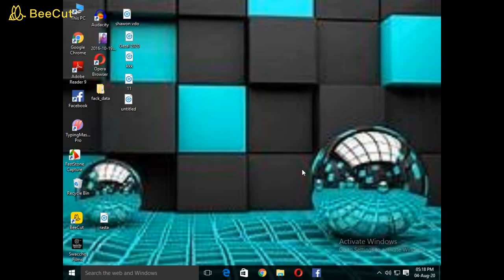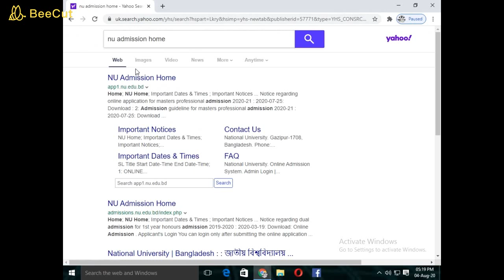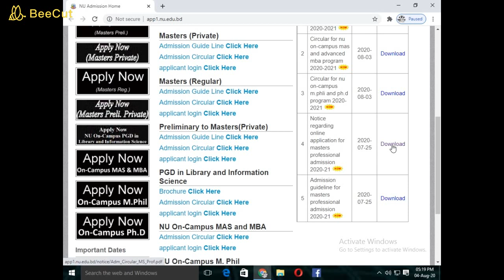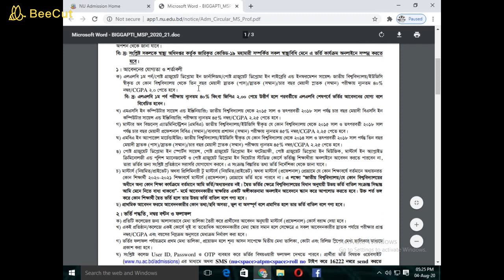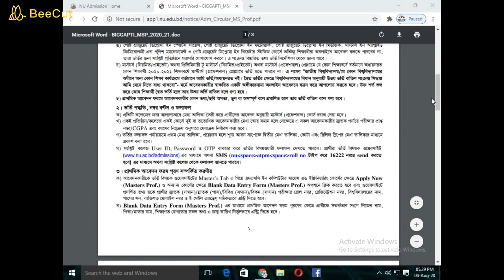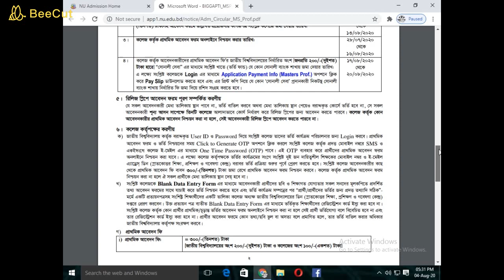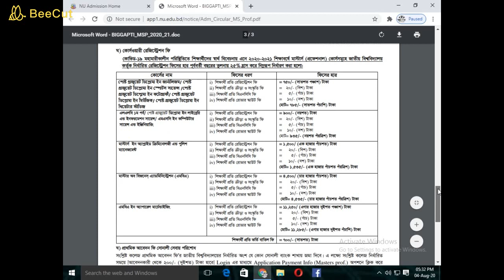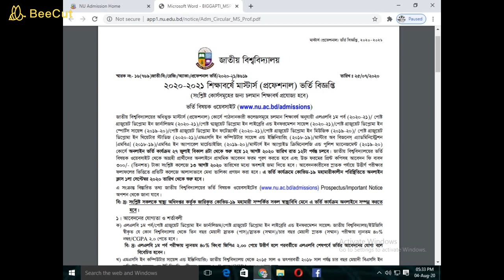মাস্টার্স প্রফেশনাল কোর্সে ভর্তির শুরু || Application for admission to Masters Professional .Nu ma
nu admission system,
nu admission cancel system,
nu admission test,
nu admission roll n pin,
nu admission cancel,
fast nu admission 2020,
fast nu admission,
nu llb admission 2020-21,
masters admission interview,
masters admission reaction,
masters admission in dhaka university,
masters admission 2019-20,
masters admission interview questions,
masters admission 2020,
7 college masters admission 2018-19,